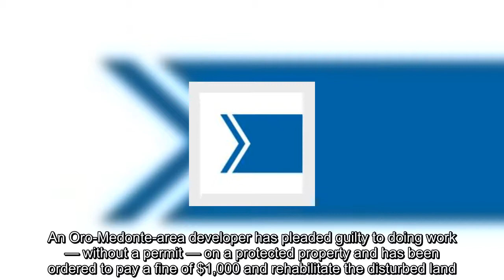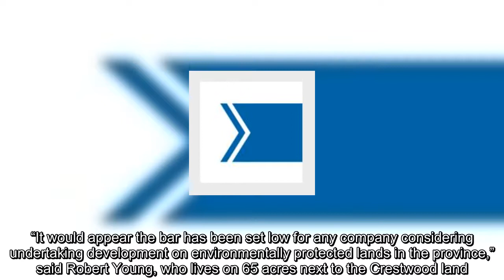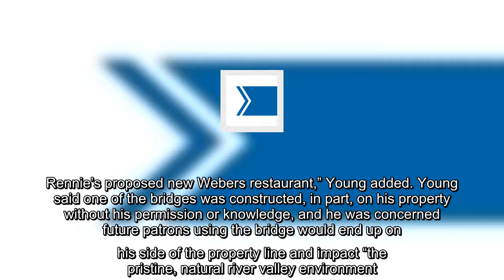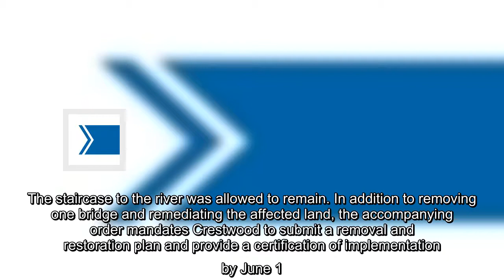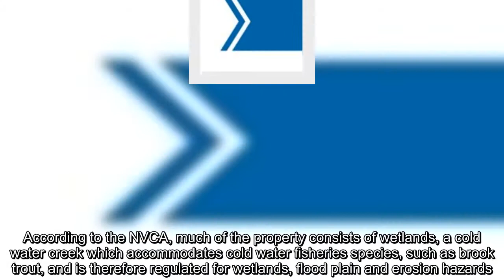Company fined $1,000 for developing environmentally sensitive property in Moonstone